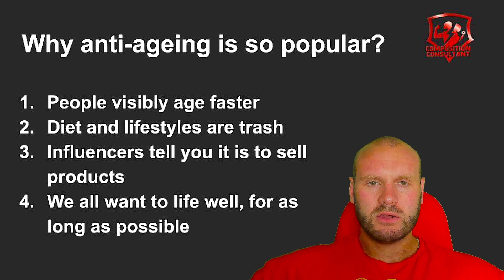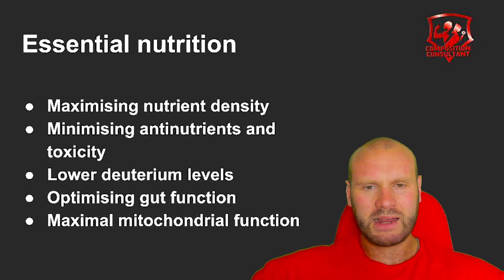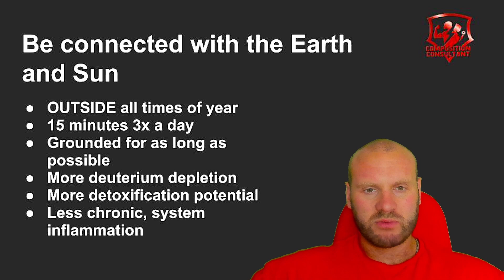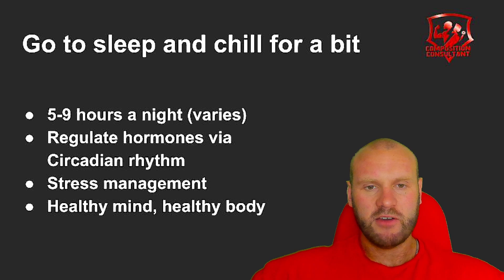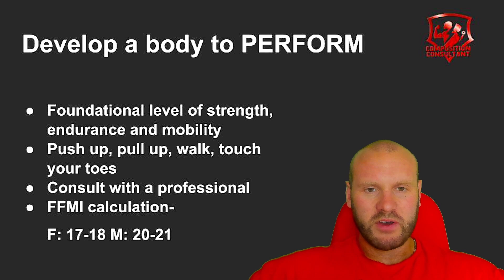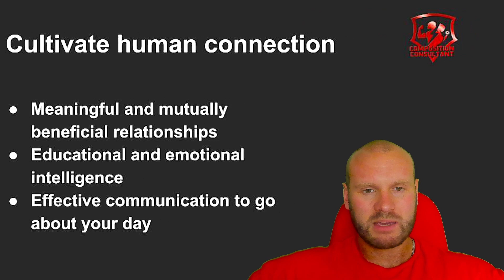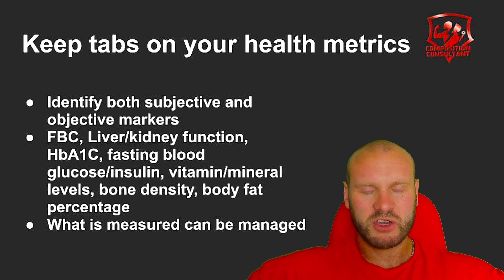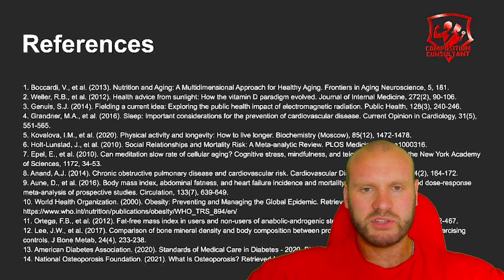SLOW DOWN Ageing (without the BS)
🔬 Unlocking the Secrets of Age Reversal! 🌟 Discover the ground-breaking research and cutting-edge science behind reversing the effects of aging in this mind-blowing video. Join me as I dive deep into the fascinating world of anti-aging technology, exploring the latest breakthroughs and potential solutions. 💪💫

In this captivating video, we'll explore the science of aging and how it impacts our bodies. From telomeres to cellular regeneration, we'll unravel the mysteries of aging and uncover the possibilities of turning back the clock. ⏳⚛️

💡 Prepare to be amazed as we delve into the most promising strategies for age reversal. Learn how these innovative approaches have the potential to revolutionize our understanding of aging and extend our health span. 🧬🔬

🔎 Discover the latest studies and experiments that are pushing the boundaries of what's possible, and explore the ethical considerations and challenges involved in reversing aging. We'll explore the potential implications for longevity, healthcare, and society as a whole. 🌍💭

💫 Join the conversation and share your thoughts on age reversal in the comments below! Let's dive into this fascinating topic together and discuss the possibilities of a future where aging becomes optional. Don't miss out on this eye-opening journey that could change the way we think about time and life itself. ⏰🌱

🎥 Watch now to unlock the secrets of reversing aging and discover a world where age truly becomes just a number! AgeReversal AntiAging Longevity Science Innovation 🧪🔬💡